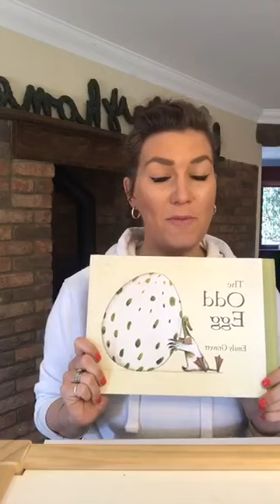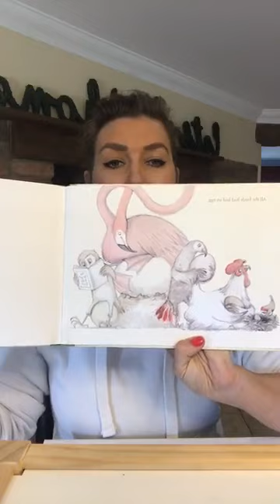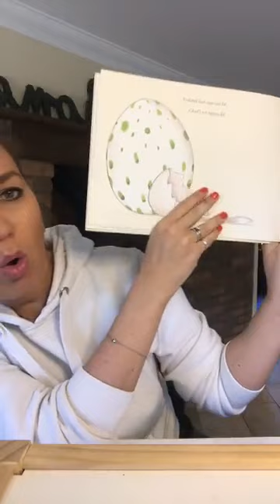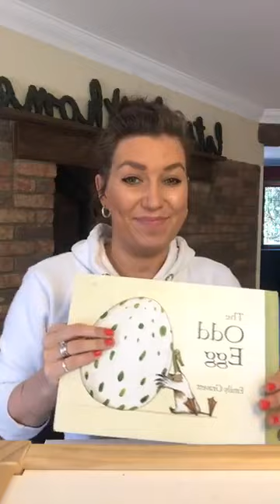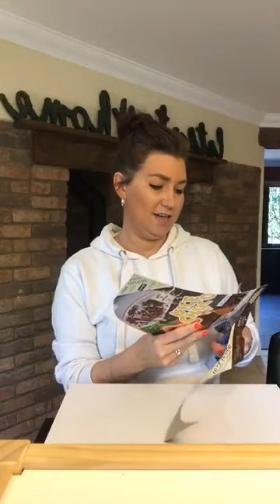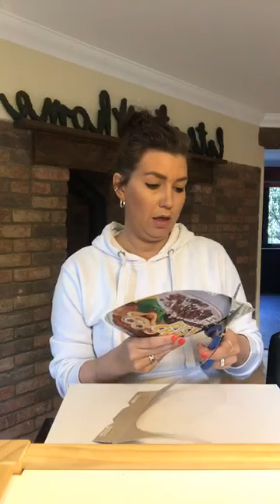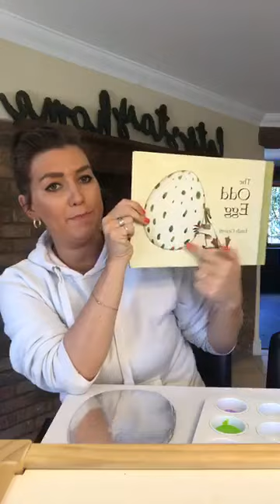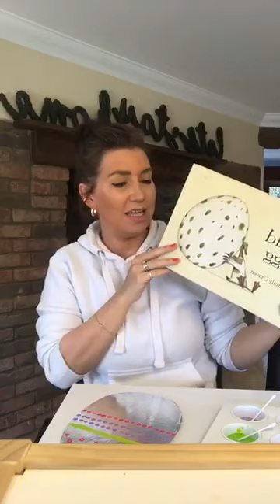play-a-long Monday: The Odd Egg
Join Claire from playHOORAY! for lots of fun making an Odd Egg. This can help encourage lots of creativity and using their fine motor skills.

Previously recorded live on Instagram and Facebook, join Claire at 10am every weekday for more play-a-long fun for young children! Giving the parents a little break!!